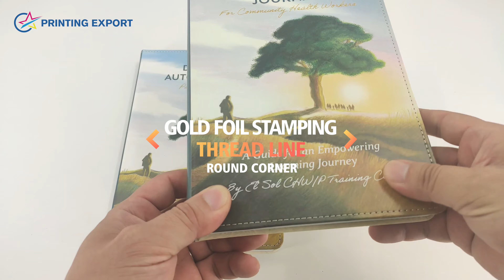High quality PU leather hardcover journal printing